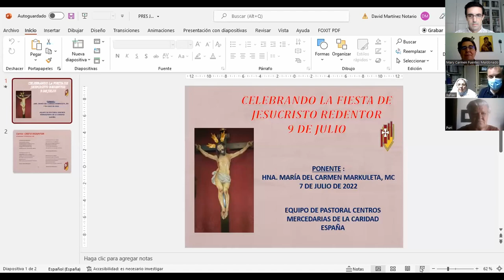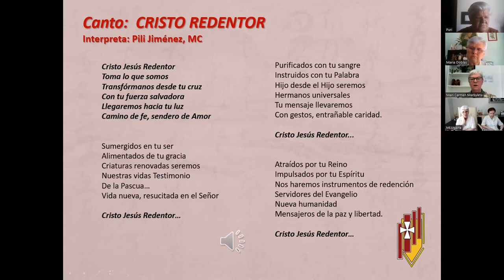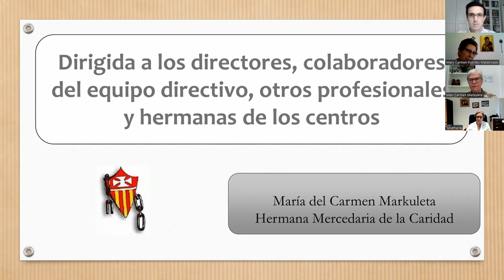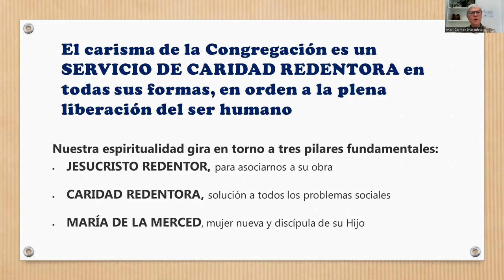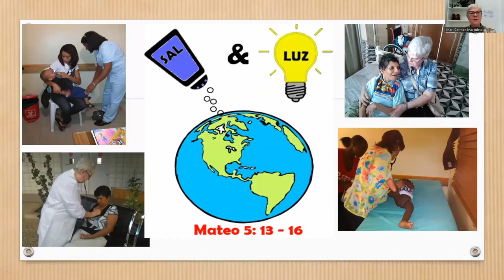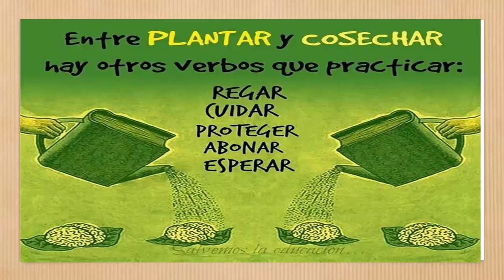JESUCRISTO REDENTOR - 9 DE JULIO - Equipo de Pastoral de Centros Sociosanitarios